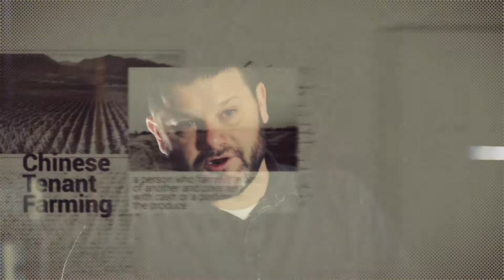Chilliwack's Chinatowns: Tenant Farming | Les quartiers chinois de Chilliwack : Le fermage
Dr. Chad Reimer, author of "Chilliwack's Chinatowns" (Chinese Canadian Historical Society of British Columbia, 2011) was interviewed in December 2016 by the Chilliwack Museum and Archives. In this video, Dr. Reimer discusses Chinese contributions to agriculture in Chilliwack, particularly in the late 19th and early 20th centuries.

We gratefully acknowledge the support of the Canadian Museum of History in the creation of our virtual exhibition, Chilliwack's Chinatowns: A Story of Diversity, Racism, and Arson.

Transcript:
Tenant farming develops where a Chinese immigrant would entre into a white immigrant farmer, who owned the land, would entre into an agreement where they would say you get, you know, here is these, are these five acres of land, and you agree to clear this land, put it into production, of, mostly it was feed product, like it was potatoes and mangoes and that, for cattle, dairy cows. You agree to clear the land, put it into production, and in exchange for that you get the produce of what you grow. The biggest operation of that, like the Edenbank, the Wells family, entered into a number of those. Charles Evans, where Evans road is, and especially the heritage buildings, those red buildings, that was called “China Ranch” because a large amount of acreage was given over to Chinese tenant farmers.